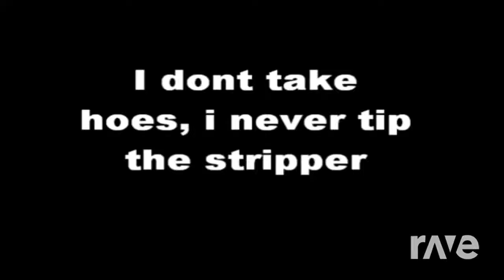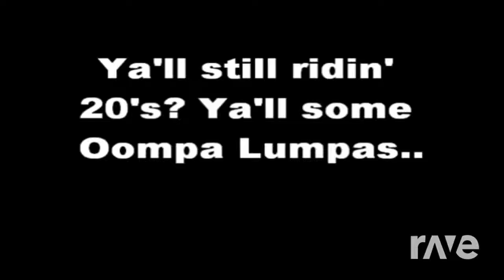Alligator Video And Red Music - Nartnayr & Pokemon Goldsilvercrystal | RaveDJ